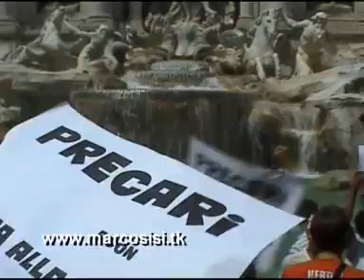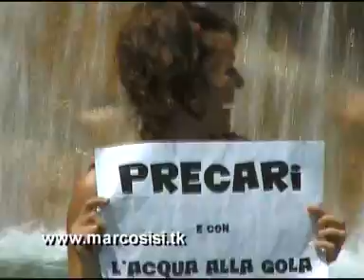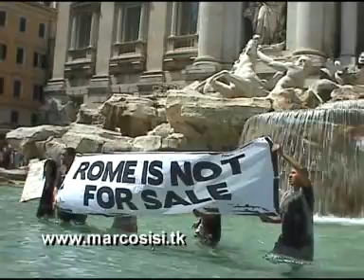Fontana di Trevi: precari con l'acqua alla gola.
Un centinaio di persone contro i tagli al bilancio di Roma: "No a Roma città vetrina, abbiamo l'aqua alla gola". Tra i dimostranti, diversi precari e alcuni lavoratori di scuole, asili nido e canili comunali.